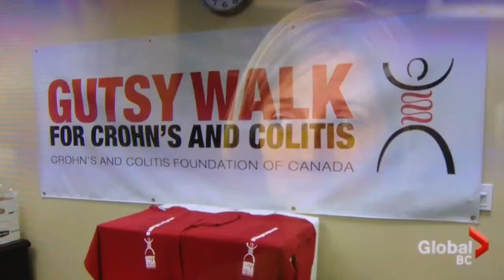Qu Biologics With Promising New Treatment for Crohn's Disease - Global TV - May 31, 2013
Qu Biologics, a Vancouver-based biotech company, is currently recruiting Canadian residents for their clinical trial of immunotherapy for Crohn's disease. For more information on the study and eligibility requirements

The company is currently in the approval process of opening the trial to US & International candidates as well.